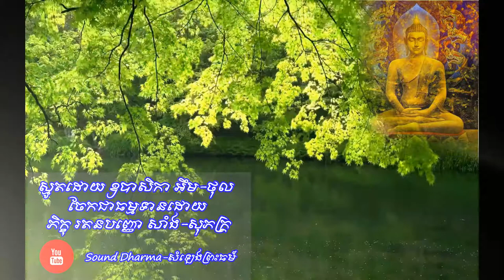IM-CHANTHOL SMOT-PAST-7-ស្មូតដោយ៖ឧបាសិកា អឹម ថុល-Khmer smot all-smot khmer-buddhism khmer media